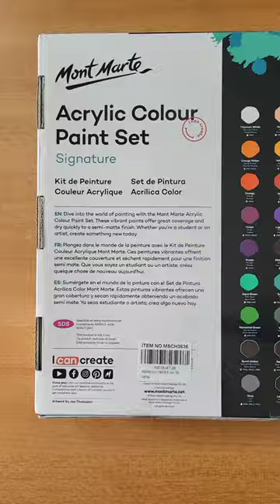mont marte acrylic paint review ❤️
unboxing mont marte acrylic colours ❤️

Mont marte acrylic paint set 36
mont marte paint

honest review on mont marte paint set

Mont marte acrylic colours
Best acrylic colours review
Acrylic colour review
mont marte acrylic paint reviewUnboxing mont marte acrylic colours Unboxing mont marte acrylic paints